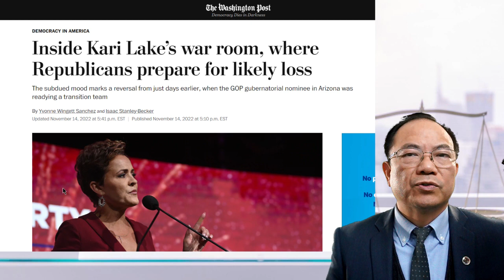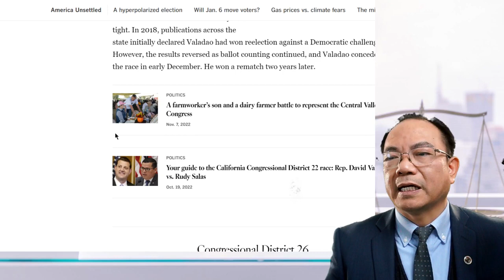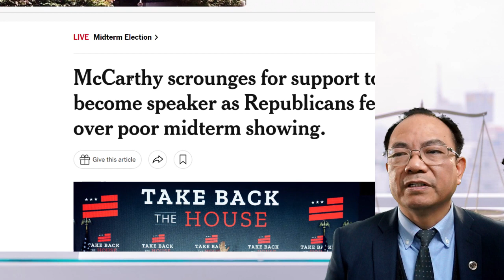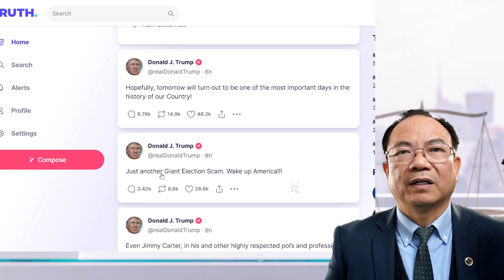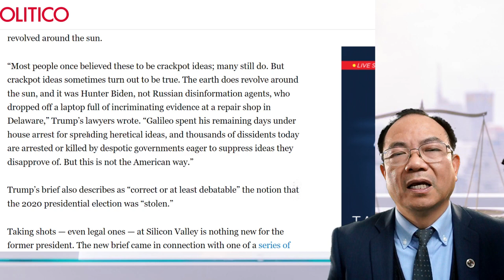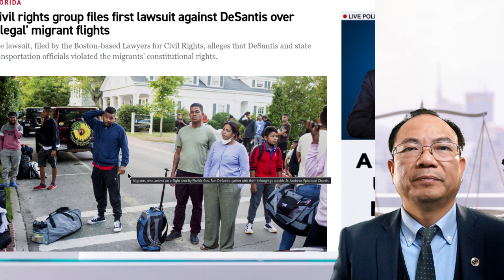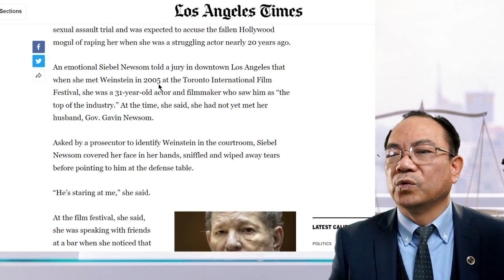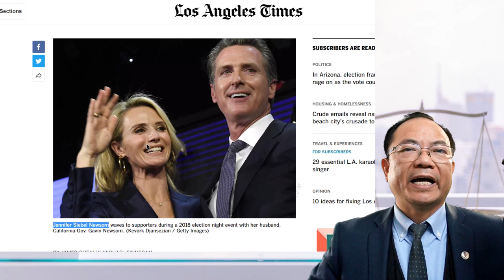共和黨失去掌控參議院機會；眾議院是否轉紅仍待加州九選區；川普堅持十五日作出重大宣布；川普告推特案，推特與政府合作封殺其言論；佛州州長移送非法移民案被撤銷；加州州長夫人為爭電影主角被強暴，大導演被控強暴